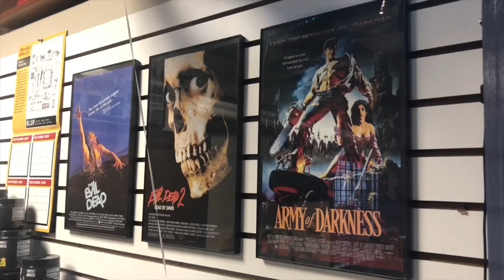First Skate Road Trip Vlog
First road trip vlog driving up to Virginia for my dad's wedding. I got some extra time out there for some skate clips.

Skate Shoes: Nike Janoski’s Size 10.5